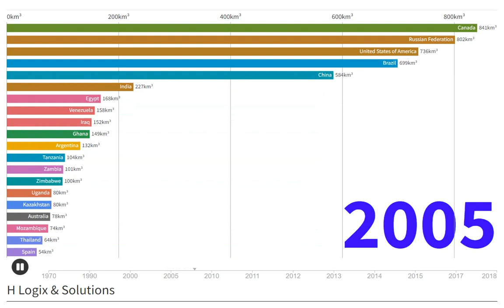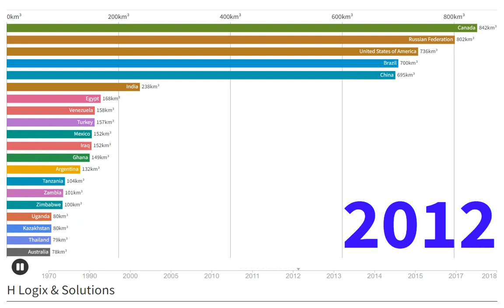Total Dam Capacity By Country | Top 20 Countries from 1970 to 2018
Total cumulative storage capacity of all dams in each country. Currently, China is the top country by total dam capacity in the world. As of 2018, the total dam capacity in China was 830.5 km3 that accounting for 13.27% of the world's total dam capacity. The top 5 countries (others are the Russian Federation, the United States of America, Brazil, and India) account for 52.98% of it. The world's total dam capacity was estimated at 6,258.7 km3 in 2018.